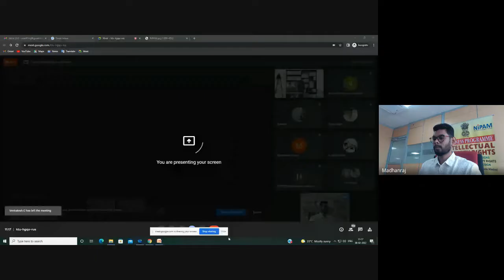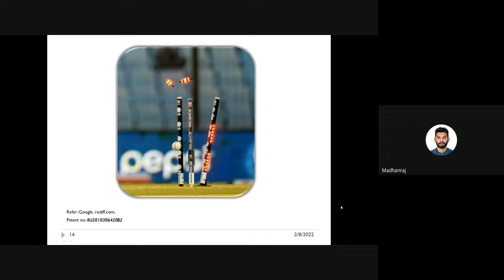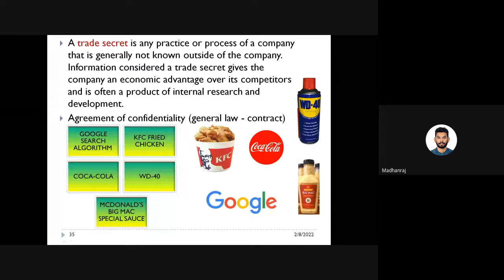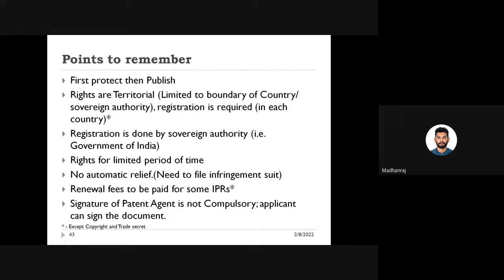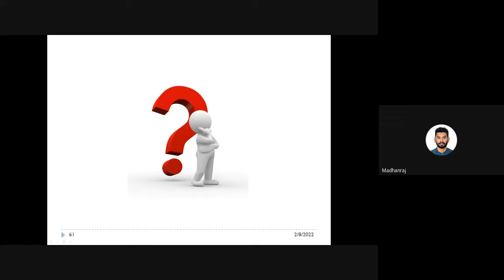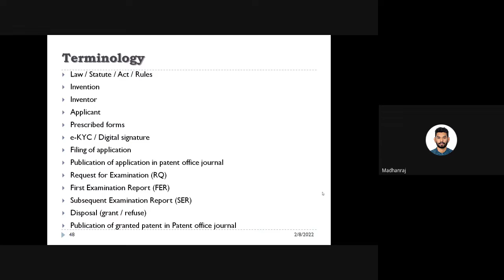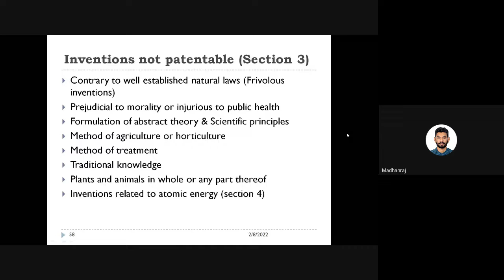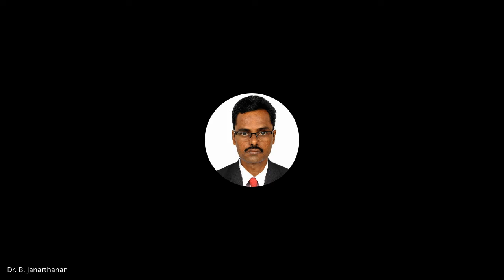Awareness Program on Intellectual Property Rights for faculty